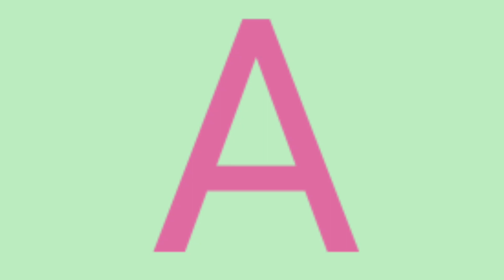abcd,abcde,a for apple b for ball C for cat, alphabets, phonics song, अ से अनार, English varnamala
abcd,abcde,a for apple b for ball C for cat, alphabets, phonics song, अ से अनार, English varnamala#abcdsong